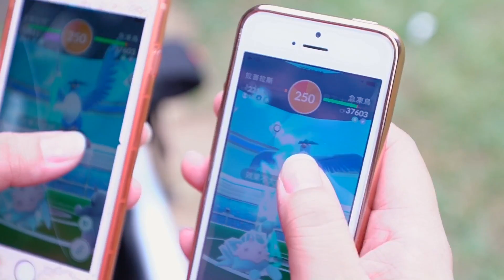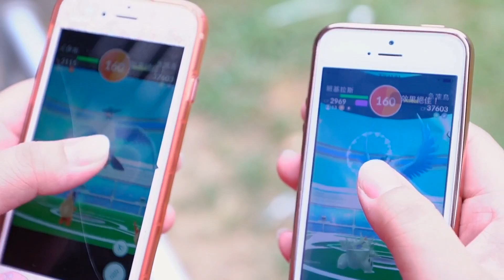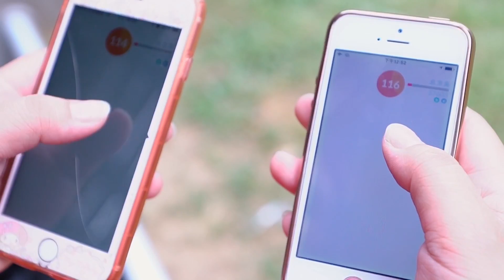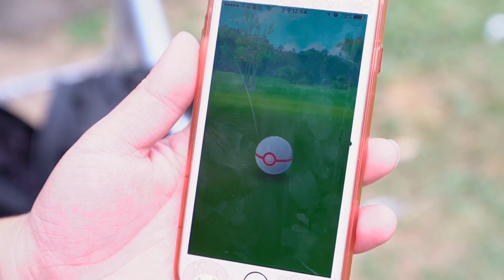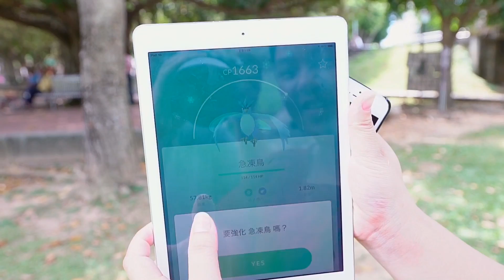寶可夢特別活動 第一隻神獸抓到了!?